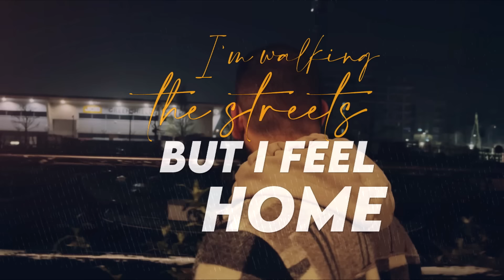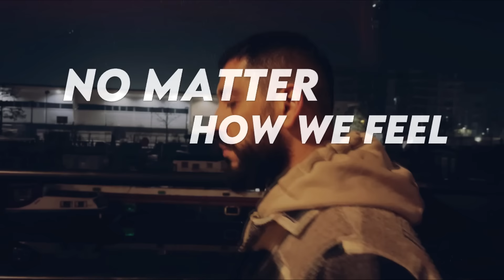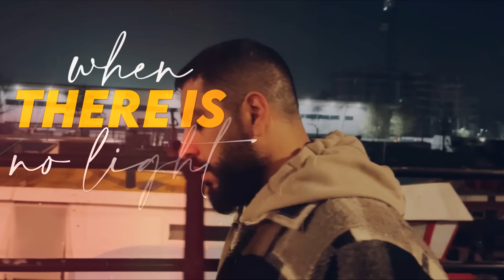Safe Adam - When There Is No Light (Official Lyric Video) - Vocals Only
Official Nasheed Lyric Video - When There Is No Light by Safe Adam
Vocals Only.